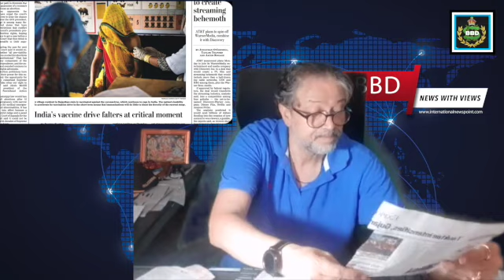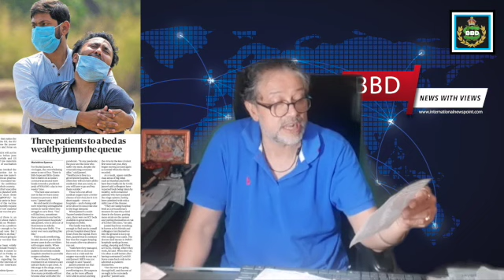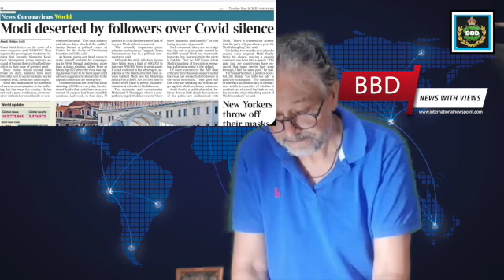A positive story!!?? | BBD | Fast & Furious | Part #133